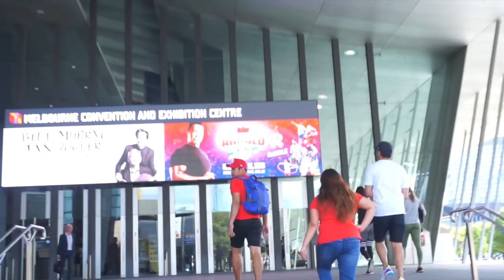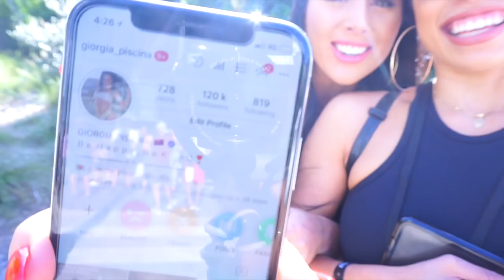RYDERWEAR ATHLETE VLOG!! ARNOLDS 2018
HI BABIES!

WHAT A WEEKEND! has an absolute blast, was so much fun. Met so many beautiful souls (and bodies) haha, and some life long memories & friends! all i can say is ryderwear has the best team!

P.s song throughout is 11:11 - wild ting

Mwah x